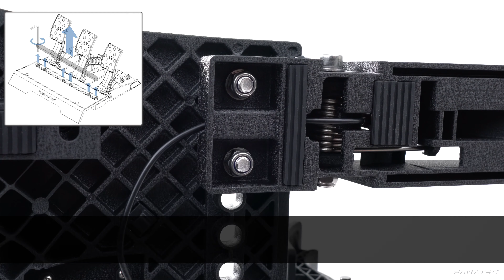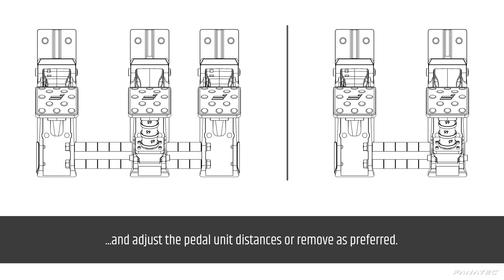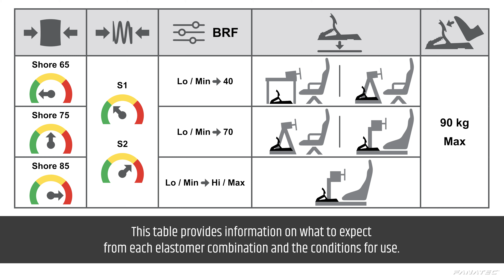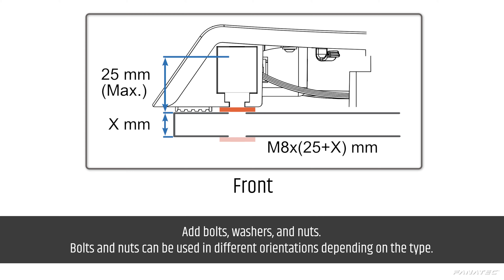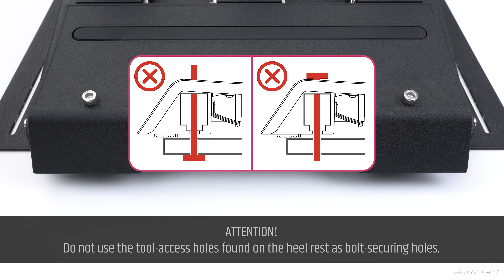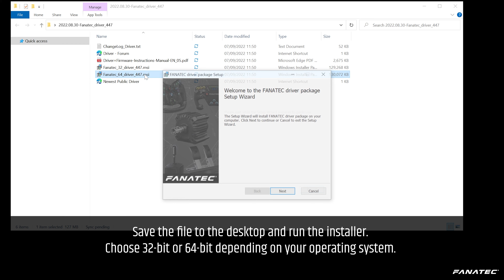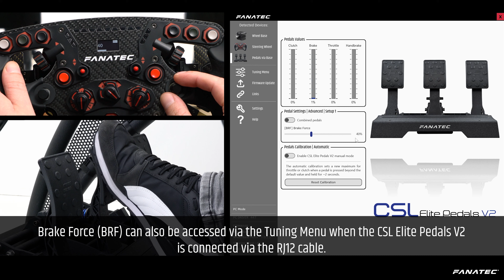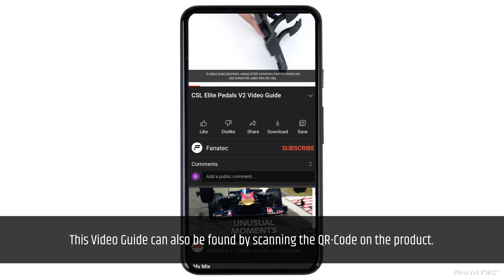CSL Elite Pedals V2 Video Guide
The popular pedal set returns with an overhauled load cell brake, Hall sensors on throttle and clutch, and many refinements to the design.

Both the throttle and brake axes use precision Hall-effect sensors. By measuring pedal position with magnets, the system is contactless, meaning no wear on the sensors and consistent performance.

The pedal arms, faces, and heel rest are made from cast and machined aluminium, with a durable powder-coated finish. Additional bracing towards the rear of the assembly provides extra stiffness and stability under heavy load.

The load cell sensor measures pressure rather than position. Tuned to a genuine 90 kg (adjustable) at the pedal plate, this realistic level of resistance trains your muscle memory and you’ll brake with confidence and precision every time.

The adjustable, tool-free elastomer stack incorporates a coil spring to simulate the initial movement of the brake pad to the disc. You can easily adjust the firmness of the pedal travel by selecting between elastomer springs (included).

CSL Elite Pedals V2 connect directly to any supported FANATEC® Wheel Base via the included RJ12 cable. Alternatively, they can be used as a standalone USB device (on PC) using the included USB cable. Pedal position can be adjusted sideways along the heel rest, and it is easily configurable as a two-pedal set.

Detachable rubber pads on the pedal faces give you the choice between high or low friction. For example, you might prefer more grip on the brake pedal for applying very high forces, but a slick throttle to assist with smooth acceleration out of corners.

The amount of braking force required can be easily tweaked through the Fanatec Tuning Menu (or Fanatec Control Panel on PC)*. Manual calibration of all three pedal axes is also possible.